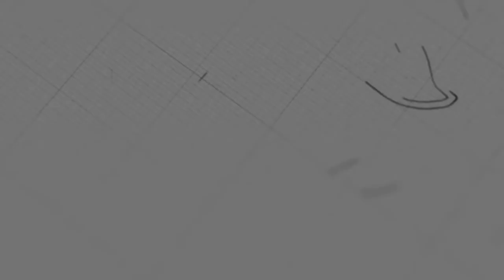The Good Samaritan | Ps. Jason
Sermon on Sunday, October 11, 2020
3 o'clock English Service

@NLF Cambodia